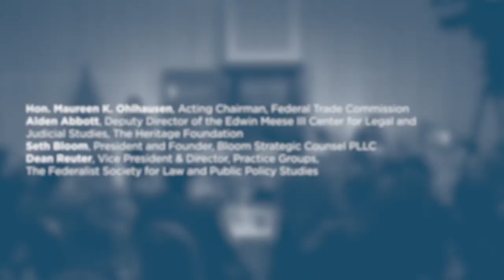Foreign Sovereigns and Innovation, Job Creation, and International Competition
Many are noting an increased use of antitrust enforcement by foreign governments, particularly in Asia, to regulate intellectual property licensing activity of U.S. companies. The U.S. economy relies on longstanding principles of private markets and competition – are Asian competition authorities using antitrust powers in protectionist ways to devalue U.S. intellectual property to benefit their own government-owned companies and economies?  How do foreign enforcement regimes differ in terms of substantive law, and due process?  What does all this mean for American business competitiveness and innovation, including U.S. leadership in the development of 5G mobile networks, the Internet of Things, and other critical innovative industries from medical devices to automobiles?

Speakers:

Hon. Maureen K. Ohlhausen, Acting Chairman, Federal Trade Commission
Alden Abbott, Deputy Director of the Edwin Meese III Center for Legal and Judicial Studies, The Heritage Foundation
Seth Bloom, President and Founder, Bloom Strategic Counsel PLLC
Dean Reuter, Vice President & Director, Practice Groups, the Federalist Society for Law and Public Policy Studies